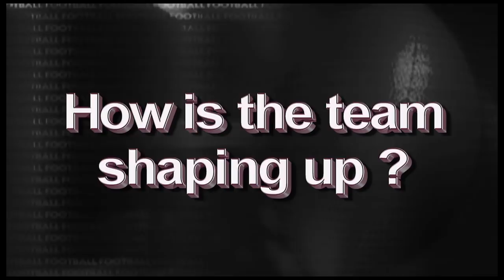Spring Football Update - April 5, 2013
This is the first look at the EKU football team in the spring season. EKU is set to hold its Spring Game on Saturday, April 20 at 4 p.m.